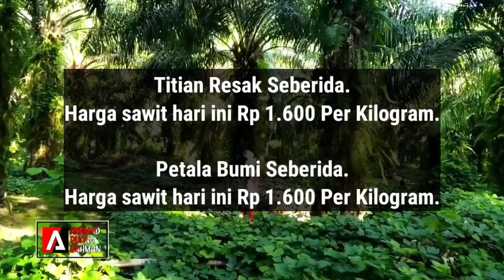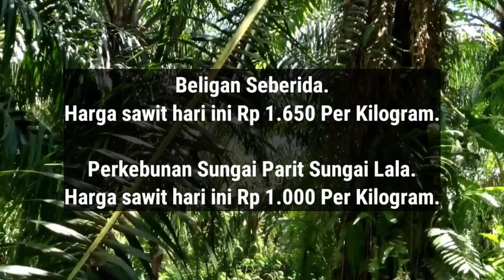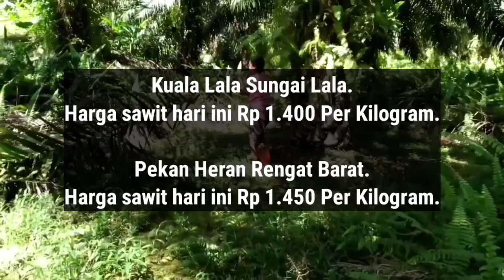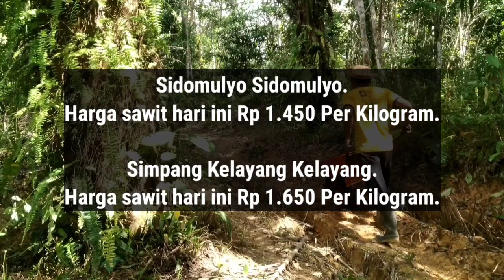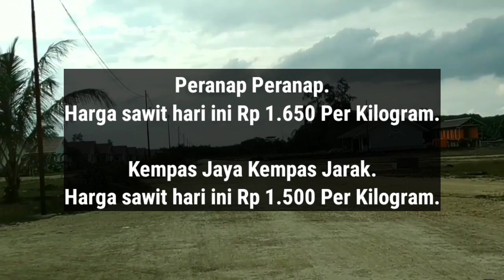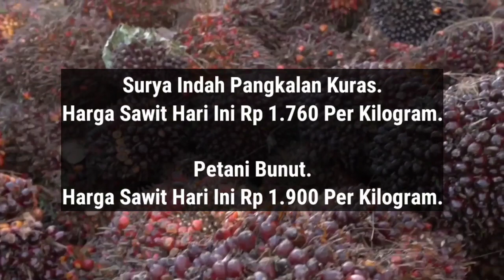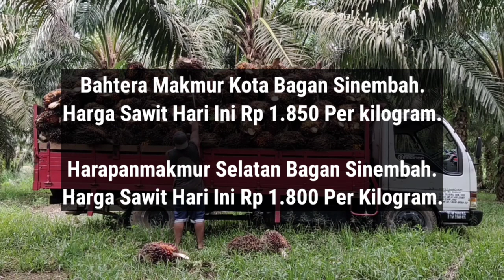Informasi harga sawit terbaru - Harga sawit hari ini part 106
Berikut Ini Adalah Update informasi Harga Sawit Terbaru Hari Ini Berdasarkan Harga Pembelian agen, Rabu jam 8 Pagi 12 Oktober 2022.

Belimbing Batang Gansal.

Kota Baru Rakit Kulim.

Rawang Empat Bandar Petalangan.

Pagaruyung Tapung.

Simpangpetai Rumbio Jaya.

Airterbit Tapung.

Sarigaluh Tapung.

Muaramahatbaru Tapung.

Balai Jaya Kota Bagan Sinembah.

Kencana Bagan Sinembah.

Adapun yang tidak mengalami perubahan harga dari harga kemarin kami cantumkan juga di dalam video.